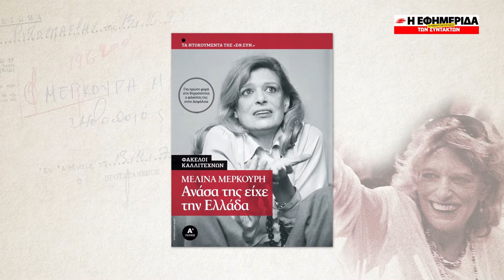H ΜΟΝΤΕΡΝΑ ΠΕΙΝΑ ΜΕΛΙΝΑ ΜΕΡΚΟΥΡΗ